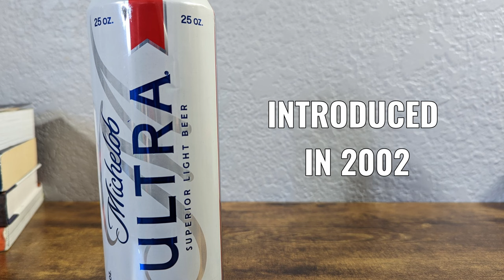Who Will Take The Lightweight American Beer Title?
Bud Light, Coors Light, Michelob Ultra and Miller Lite are titans of American light lagers. Which ones are a beacon of light and which aren't?

In this tasting, I discuss the aroma, flavors and drinking experience of each of these beers as well as cover a little history and background of the light beer phenomenon, the beers and the breweries behind them.